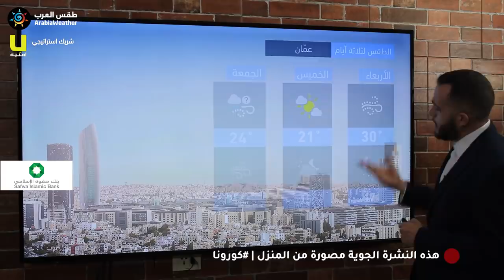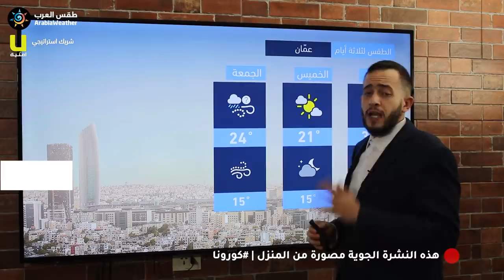طقس العرب - الأردن | النشرة الجوية الرئيسية | الثلاثاء 2020/4/21